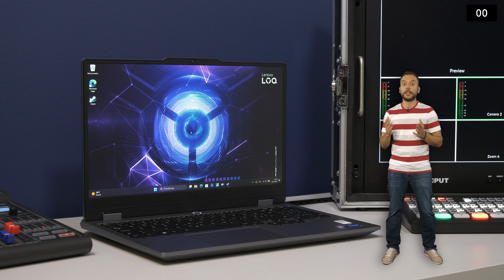Lenovo LOQ 15 - GameHub Lab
Za sve one koji trebaju laptop za ulazak u svijet PC gaminga, Lenovo LOQ 15 je potencijalno atraktivan izbor. Minimalistički dizajn niskog profila i solidne performanse čine LOQ 15 zanimljivom kombinacijom svakodnevnog laptopa s opcijom gaminga. Sve ovo donosimo Vam u samo 200 sekundi!

📺 GameHub televizijski kanal dostupan je na MaxTV (666), OptiTV (411), IskonTV (611), A1 TV (221), TERRAKOM TV (316), Eronet (BIH - 67).

PRODUKCIJA:   / broadcasthr